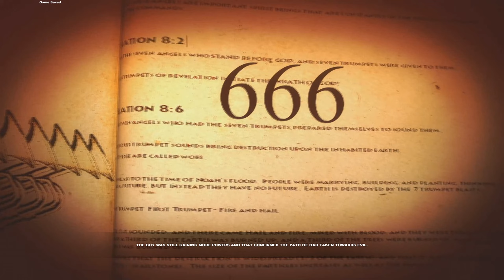Zagrajmy w Lucius II: The Prophecy odc.8 - Zbiorniki wody pitnej 😈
Witam Was w kolejnej drugiej części demonicznego dziecka o imieniu Lucius.

Lucius II bezpośrednio kontynuuje historię opowiedzianą w poprzedniej grze. Tytułowy bohater, będąc jedynym ocalałym z rzezi w swojej rodzinnej rezydencji, zostaje zabrany do szpitala psychiatrycznego w pobliskim miasteczku Ludlow. Tam rozpoczyna kolejną masakrę, choć sprawę utrudnia mu fakt, że Lucyfer dla większego wyzwania pozbawił go wszystkich diabelskich mocy.

Zapraszam na kolejną dawkę strasznych, wymyślnych śmierci .